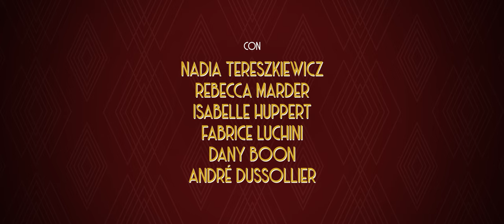Mon Crime - La colpevole sono io | TEASER TRAILER | Dal 25 Aprile solo al cinema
Nella Parigi degli anni Trenta, Madeleine, un’attrice giovane e bella ma priva di denaro e senza talento, viene accusata dell’omicidio di un famoso produttore. Con l’aiuto dell’amica Pauline, giovane avvocata disoccupata, viene assolta per legittima difesa. Per Madeleine comincia così una vita di fama e successo, finché la verità non viene a galla